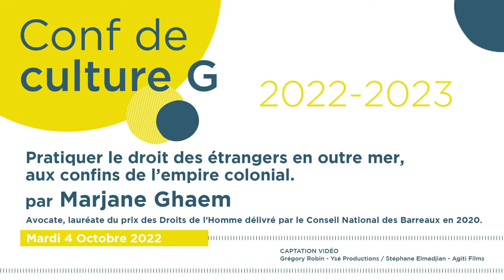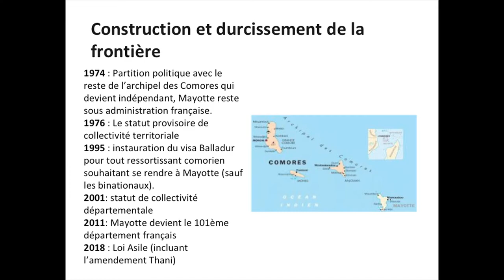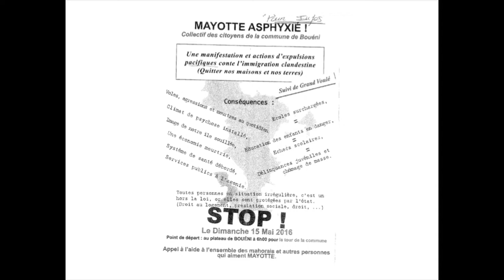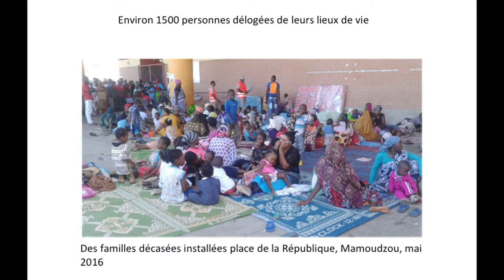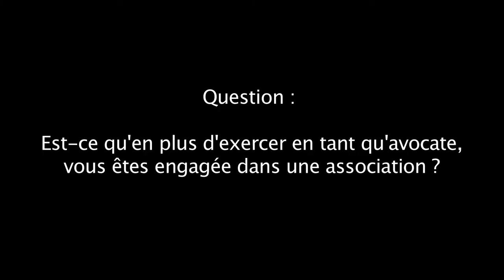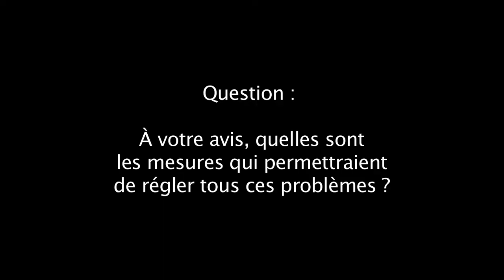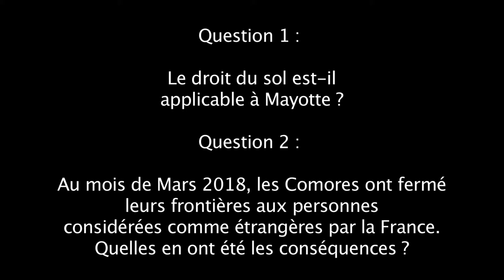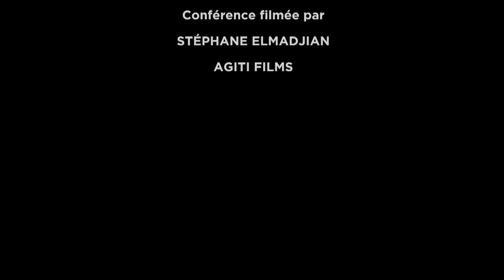Pratiquer le droit des étrangers en Outre-mer, aux confins de l'empire colonial, par Marjane Ghaem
Après des études à l'Université de Cergy-Pontoise, Marjane Ghaem a été juriste au sein du département des relations internationales du barreau de Paris pendant deux ans puis avocate à Mayotte pendant plus de 8 ans où elle s'est spécialisée dans la défense des droits des personnes étrangères. En 2020, elle a reçu, du Conseil national des barreaux, le prix des droits de l'Homme pour son travail accompli à Mayotte. Désormais inscrite au barreau d'Avignon, elle continue de suivre des affaires dans le 101ème département français. Elle a notamment publié « Le droit à Mayotte : une fiction ? », in Plein droit 2019, p. 41 et «  Justice pour toustes », un article à paraître dans le prochain numéro de la revue Délibérée. Dans cette conférence, elle revient sur ses expériences professionnelles à Mayotte.